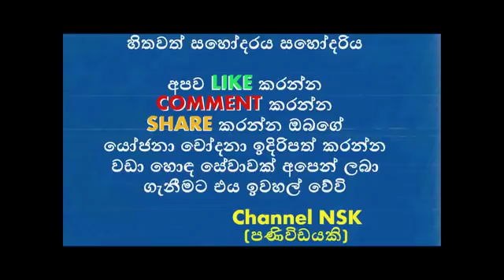මම උසස්පෙල ලියපු ගමන්මයි අමිල අබේසේකරගේ පෙම්වතිය උනේ තිසුරි කියයි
මවගේ අඩි පාරේ යමින් කලාවට පිවිසිලා මේ වෙද්දි ඉමහත් ජනප්‍රියත්වයක් හිමි කරගෙන සිටින ජනප්‍රිය නිළි තිසුරි යුවනිකාගේ ජීවිතේ ලොකුම හීනයක් හැබෑවෙන්න යනවා කියලා ආරංචියක් තිබෙනවා. ඒ එළැඹෙන වසරේ දී ඇයගේ විවාහය සිදුවන නිසා ය.

ජනප්‍රිය නිළි සුසන්තා චන්ද්‍රමාලිගේ ආදරණීය දියණියවන තිසුරි මාධ්‍ය වෙත කියලා තිබුණේ මෙන්න මේ වගේ දෙයක්…..

ජනප්‍රිය බොහෝ අයගේ දවස ගෙවෙන්නේ නිර්මාණත් එක්කයි. තිසුරිත් දැන් කාර්යබහුල නිළියක් වෙලා ද..?
පහුගිය කාලයේ එක දිගට වැඩ කළා. ඒ නිසා මම සති දෙකක් විතර කිසිම නිර්මාණයකට සම්බන්ධ නොවී විවේකයෙන් හිටියා. නිර්මාණවලට සම්බන්ධ වුණත් ඕනවට වඩා කාර්ය බහුල වෙන්නේ නැහැ.

අම්මටයි තාත්තාටයි ඉන්න එකම දුව තිසුරිනේ. ඒ දෙන්නත් කාර්යබහුල ඇති. ඉස්සර වගේ ආදරෙන් ඉන්න පුළුවන්ද..?
මොන දේ කරත් අපි තුන් දෙනා තවම එකට ඉන්නේ. කොහේ ගියත් කොච්චර කාර්යබහුල වුණත් ඉස්සර වගේ සතුට හොයාගන්න අපිට පුළුවන්. අම්මයි තාත්තයි නිසා තමයි මම නිළියක් වුණේ. මගේ අම්මා මේ තැන හදාගත්තේ තනියම. නමුත් මට අම්මාගේ හෙවණැල්ල අත්වැල තිබුණා. මම තරුණයි කියලා ඒ අත්වැල කඩාගෙන ගිහිං අතරමං වෙන්න කැමති නැහැ. අපි හරිම ආදරණිය විදිහට ජිවත් වෙනවා.

හොඳම යාළුවෙක් ආදරේට යෝජනා කරද්දී මොකද හිතුණේ..?
මගේ තාත්තයි එයාගේ තාත්තයි සෑහෙන කාලෙක ඉඳලා යාලුවෝ. ඒ යාළුකම පවුල්දෙක එකතු කළේ. මම නම් කවදාවත් එයාගෙන් ඒ දේ බලාපොරොත්තු වුණේ නැහැ. මට ආදරෙයි කිව්වා. මම සෑහෙන කාලයක් උත්තරයක් නොදී හිටියා. ආයෙමත් දවසක අහද්දී මම හිතුවා දන්න කෙනෙක් එක්ක විවාහ වෙන එක හොඳයි නොදන්නා අයත් එක්ක විවාහ වෙනවට කියලා. ඊට පස්සේ මම එයාට කිව්වා අම්මාගෙන් අහන්න කියලා. මම අම්මාටත් කිව්වා. අම්මා කිව්වා තාත්තලාගේ බැඳීමට හානියක් වෙන්න දෙන්න බැහැ. තාත්තා කැමති නම් බලමු කියලා. නොහිතපු විදිහට හැමෝම ඉක්මණට කැමති වුණා. මාත් ඉතින් කැමති වුණා.

ආදරේ අත්දැකීම් නැති තිසුරිට ප්‍රථම ප්‍රේමය වෙන්නේ ඔහු. දැන් හිතෙන්නේ නැද්ද ඉස්සර වුණා කියලා..?
නැහැ. මට ඕන තරම් යෝජනා ඇවිත් තියෙනවා. අම්මා මට ඒ ගැන කියද්දී මම කිව්වෙත් නොදන්නා අයත් එක්ක කොහොමද බැඳීමක් ඇති කරගන්නේ අද සමාජයේ දකින්න ලැබෙන දේවල් එක්ක කියලා. ඔය අතරතුර දන්න කෙනෙක්ගෙන් යෝජනාව ආව එක හොදක් හැටියටයි මම දකින්නේ. දැනට එයා හොඳයි. මම ගත්ත තීරණය වැරදි නැහැ. නමුත් විවාහයේ දී මටත් වරදින්න පුළුවන්.. මම දන්නේ නැහැ මගේ හෙට දවස ගැන. කොහොම නමුත් මම දැන් ඉන්නේ සතුටින්.

ඔහු කිව්වොත් රංගනයෙන් ඉවත් වෙන්න කියලා..?
මම නම් හිතන්නේ නැහැ එහෙම කරයි කියලා. මම දිගටම රඟපාන්න තමයි බලාපොරොත්තු වෙන්නේ.

පුංචි තිරයේදී මුල්ම වරට පෙම්වතිය වෙද්දීත් ඔබට අත්දැකීමක් තිබුණේ නැහැ නේද..?
මම උසස්පෙළ විභාගය කළ ගමන්ම තමයි තිරයේ පෙම්වතිය වෙන්න වුණේ. අමිල අබේසේකර අයියාගේ පෙම්වතිය. මට ලැජ්ජයි. මුහුණ බලන්නවත් හිතෙන්නේ නැහැ. හරිම මෝඩ විදිහට රඟපැවා. අමිල අයියා එදා මට විහිළු කරා හැඟීමක් දැනීමක් නැහැ වගේ ඉන්නේ කියලා. දැන් නම් ගාණක්වත් නැහැ. හුරුයි.

නිළියක් විදිහට ලස්සනට ඉන්න ඕන. ඒත් ඔබ විලාසිතා කරන්නේ අඩුවෙන් නේද..?
චාම් විලාසිතාවලට මම කැමති. සමහර අය නම් මට කෙලින්ම කියලා තියෙනවා ඇයි ඔය විදිහට අඳින්නේ කියලා. ඒත් මට චාම්කම හොඳයි. එකෙත් ලස්සනක් තියෙනවා කියලා මම හිතනවා. ලොකුවට විලාසිතා කළා කියලා ආකර්ෂණය ලැබෙන්නේ නැහැ.

උපුටා ගැනීමකි.

අයිස්ක්‍රීම්වලට වස දමා දරුවන්ට කවා තමන්ද වස කා මිය ගිය අම්මා
ඔබ හොයපු දසුන්ගේ පෙම්වතිය මෙන්න
ජනප්‍රිය තරුණ නළු දසුන් නිශාන් අවසන් වරට රඟපෑ දේදුනු ආකාසේ
ඩබල් කැබ් ලක්ෂ 15කින් පහළට ත්‍රීවිල් ලක්ෂ 7යි වෑන් ලක්ෂ 3 කින් ඉහළට අලුත්ම වාහන ගණන් මෙන්න
මහ ගින්දරක් දීලා ගිය දසුන් ගැන බිරිඳ කියන කතාව
කූඹියෝ පාතාල නායක ජැක්සන් ඇන්තනිගේ සොයුරු සේනක ඇන්තනි මියයයි
දසුන්ගේ ගෙල වැලලා ගැනීම සැකයි කාමරේ මිතුරා සංගීත් කියන කතාව
ඩබල් කැබ් ලක්ෂ 15කින් පහළට ත්‍රීවිල් ලක්ෂ 7යි වෑන් ලක්ෂ 3 කින් ඉහළට